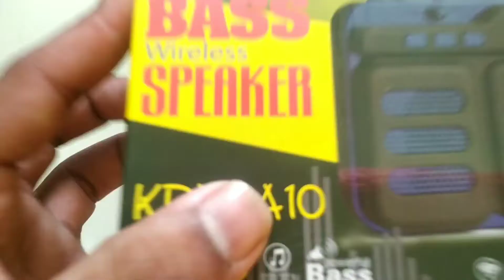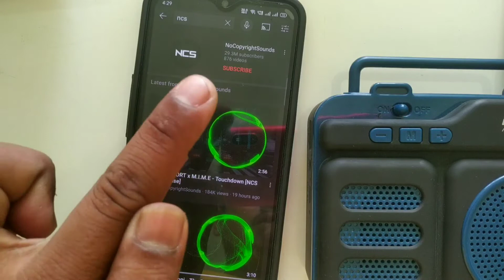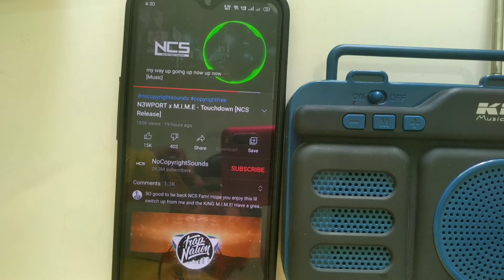KDM-A10-1020. Super Bass Wireless FM Bluetooth speaker Unboxing review bass Soundtest. Ws-887. tg113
Ws-887
Ws887
Ws887 Bluetooth speaker
Ws887 wireless speaker

Tg113 Bluetooth speaker
Tg113.